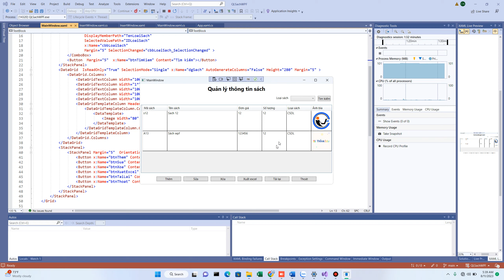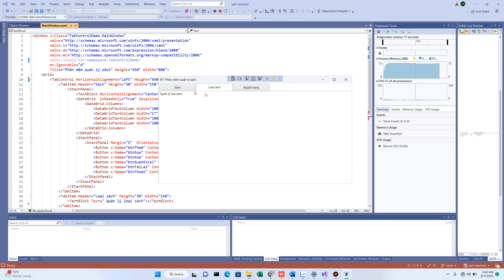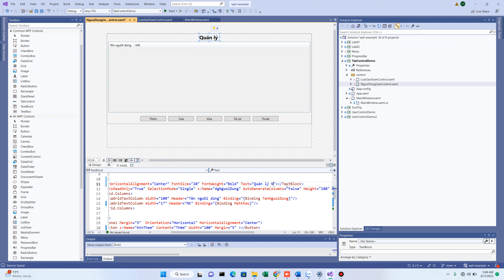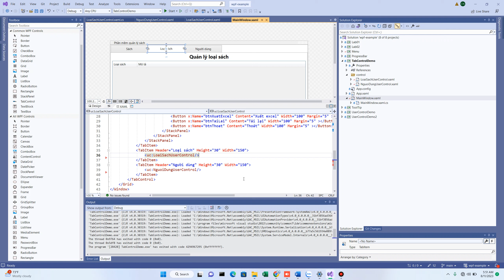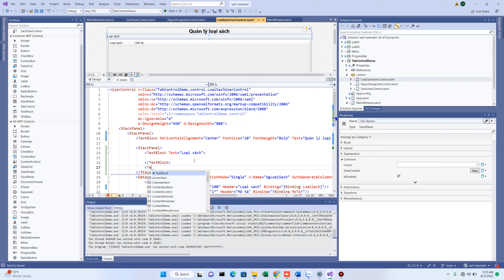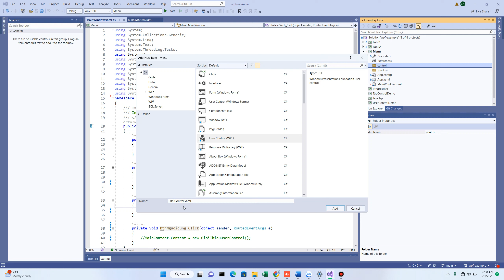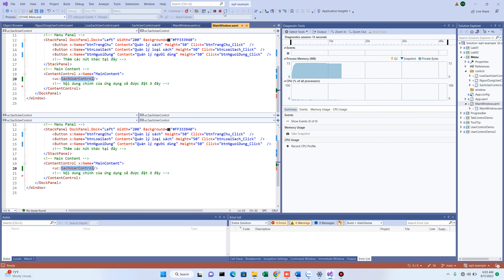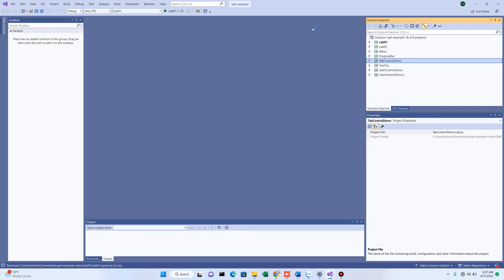[WPF] - TabControl & ContentControl - Hướng dẫn tạo Menu quản lý nhiều bảng thông tin